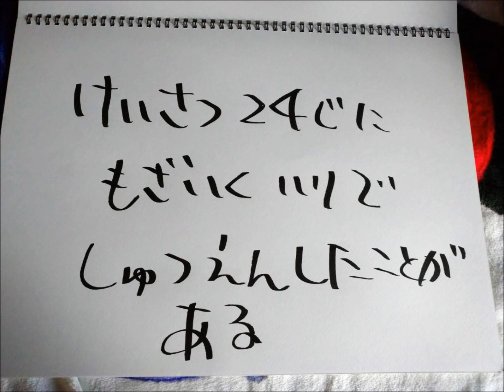2020.5/8 「こんなマスコットは嫌だ！」を投稿するつば九郎とドアラ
※参考画像：ガッツイターより

今回は、マスコットにまつわる内容をドアラ・つば九郎が送ってきた。つば九郎の中で「仏滅」の投稿内容が出てくると、すかさず鹿島忠は仏滅にまつわる過去にあったエピソードを語る。それに関して、村上アナらは…？